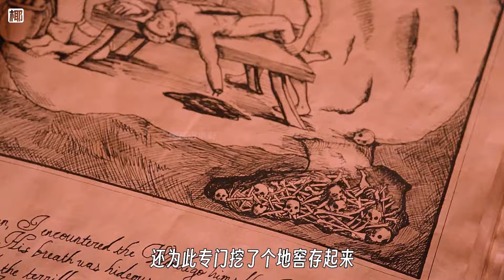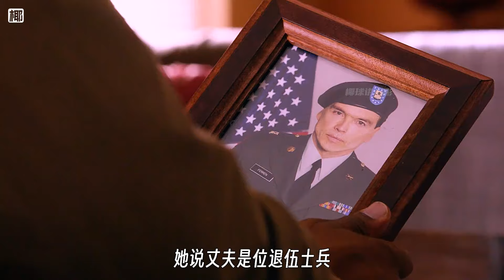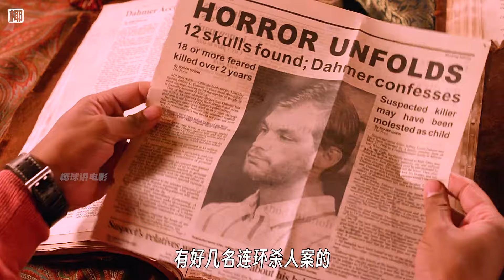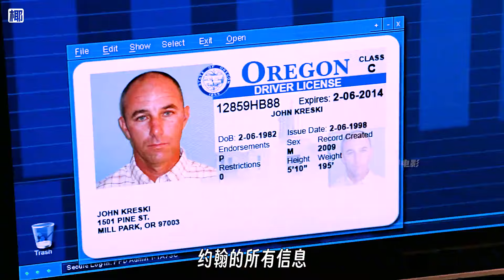食人怪愛下廚，給他一只人腳，他能做出一道誘人的美食《格林》